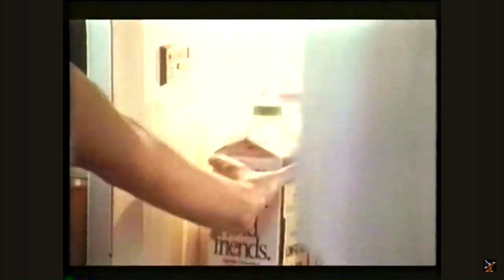Swedish VHS Commercial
In this video, I'll show you a Swedish VHS Commercial